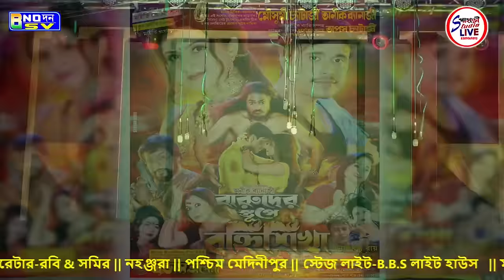বারুদের স্তুপে বহ্নিশিখা || প্রভাস অপেরা যাত্রাপালা Full Part || New Jatra Pala 2023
বারুদের স্তুপে বহ্নিশিখা || প্রভাস অপেরা || যাত্রাপালা || Full Part || New Jatra Pala 2023 || Jatra
বারুদের স্তুপে বহ্নি শীখা ।। প্রভাস অপেরা যাত্রাপালা Full Part-
অনিক ব্যানার্জী ।।  বারুদের স্তুপে বহ্নি শীখা
অনিক ব্যানার্জি নিউ যাত্রা পালা।
 বারুদের স্তুপে বহ্নিশিখা ।
আপনাদের খোঁজ:-অনিক ব্যানার্জি
 যাত্রাঅনিক ব্যানার্জি যাত্রা পালা গান
অনিক ব্যানার্জি যাত্রা পালা
বারুদের স্তুপে বহ্নিশিখা
আমি সূর্য সাক্ষী রাজলক্ষ্মী
নিত্যনতুন সুপারহিট যাত্রা পালাবারুদের স্তুপে বহ্নিশিখা
 ((প্রভাস অপেরা ))
Bahni Shikha in the pile of gunpowder
               বারুদের স্তূপে বহ্নিশিখা
The latest super hit Yatra is flaming with ammunition

🎥-Videos Title Here : PAHARI STUDIO LIVE
➜YouTube Channel Name : PAHARI STUDIO LIVE
➜Video Published by : Manik PAHARI (JAHALDA, PACHIM MEDINIPUR)
➜Video Camera & Editing  by : Manik Pahari & Mixing Center
Credit / Claim Video :

Background Sound / Audio Credit (YouTube) :
Background Graphics Credit (YouTube) :

আপনাদের খোঁজ:-অনিক ব্যানার্জি
প্রভাস অপেরা
 ((প্রভাস অপেরা ))
               বারুদের স্তূপে বহ্নিশিখা

 অসংখ্য সিরিয়াল খ্যাত  নায়িকা মৌসুমী চ্যাটার্জি ও অনিক ব্যানার্জি যাত্রার কিঙ্কর গায়িকা-নায়িকা জয়া ভট্টাচার্য
নরম মনের গরম ভিলেন মিলন কুমার অভিনীত
মাইতি প্রোডাকশন
মুকুন্দ মাইতি নিবেদিত
আলো ও ধ্বনি এস সরগম
৩৩৩ বি রবীন্দ্র সরণি কলকাতা -৭০০০০৬
মোবাইল নম্বর-৭৪৩১৮৪৯৯৫৮( পার্থ)
৮৯৭২৫৪৩০৯৭\৭৮৭২৩৪৪৪২২\৯৯৩৩৬৩২৭৪৪( জয়)

নিত্য নতুন যাত্রাপালা শোনার জন্য আমাদের পাত্র স্টুডিও যাত্রা ইউটিউব চ্যানেলটি সাবস্ক্রাইব করুন ও সর্বপ্রথম নোটিফিকেশন পেতে পাশে থাকা বেল আইকনটি প্রেস করে দিন ,সঙ্গে থাকুন দেখতে থাকুন ধন্যবাদ !! latest super hit Yatra is flaming with ammunition

PAHARI STUDIO LIVE
JAHALDA BAZAR
MOB-